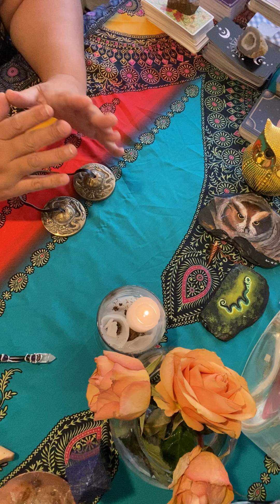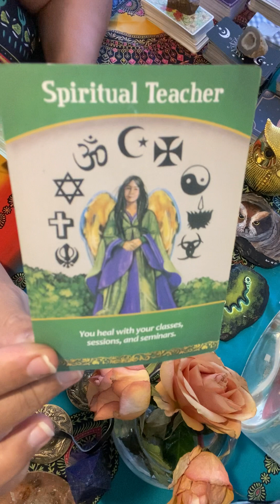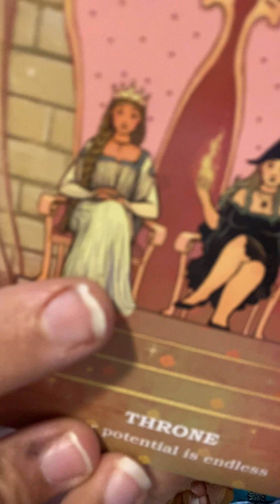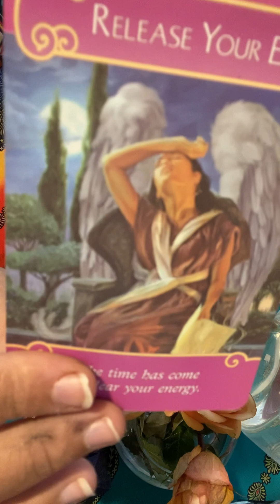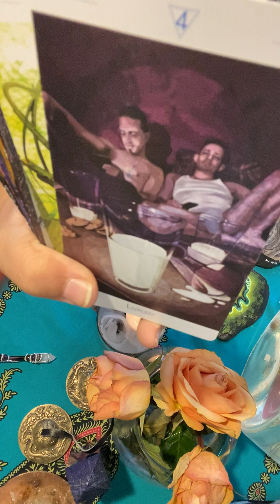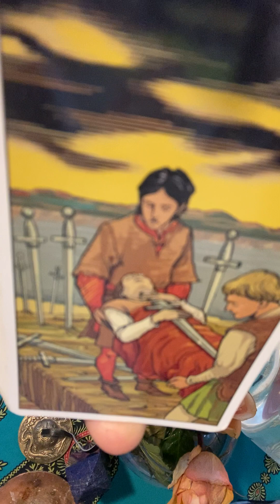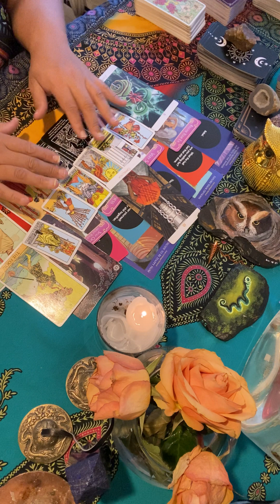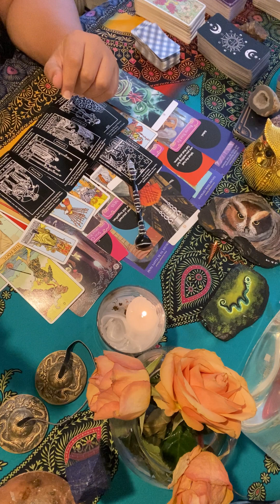Timeless Taurus ♉️ tarot reading: major transformation once you leave the past behind. Avoid jail!!